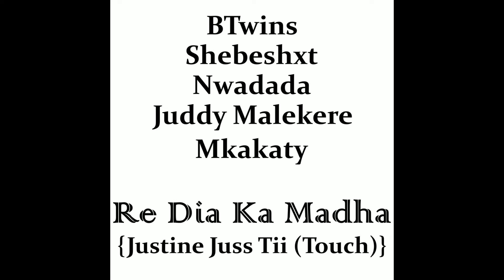BTwins, Shebeshxt, Nwadada, Juddy Malekere, Mkakaty - Re Dia Ka Madha [Justine Juss Tii (Touch)]